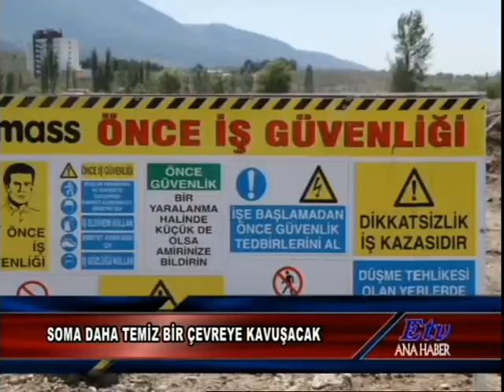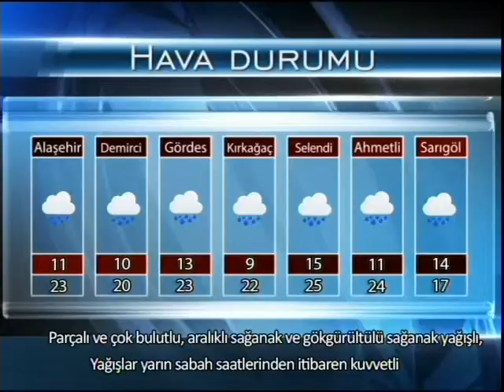Etv Ana Haber Bülteni (04.05.2016)